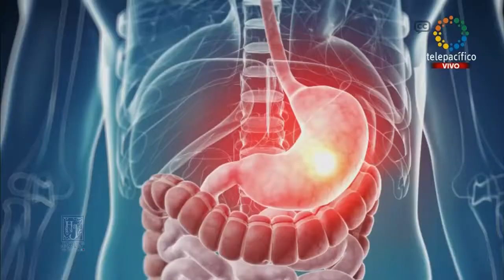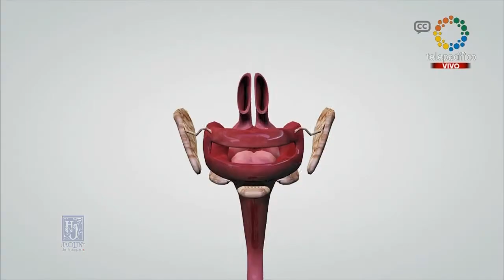TIPS DE SALUD, GASTRITIS , EN AMANECIENDO TV, LABORATORIO JAQUIN DE FRANCIA, DRA NATHALIE MÉNDEZ